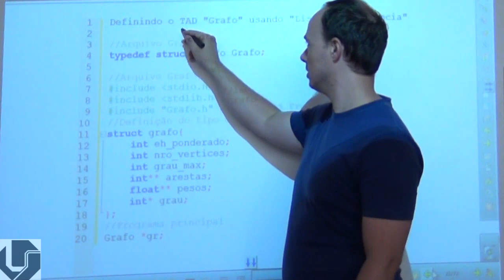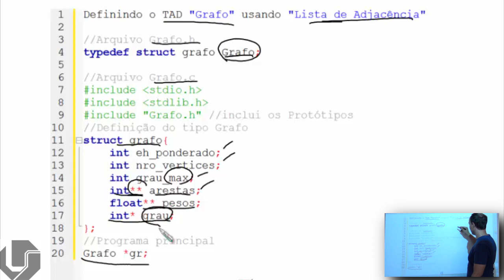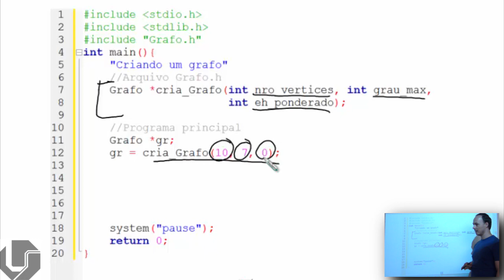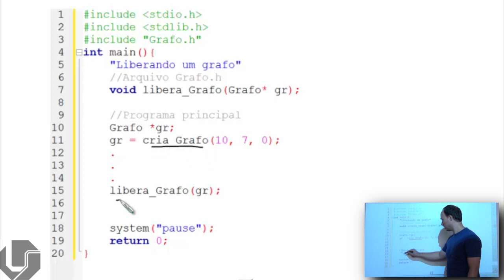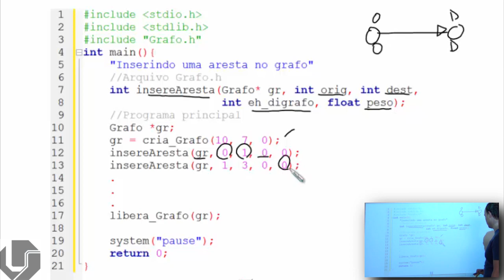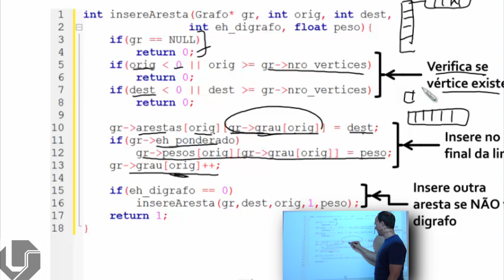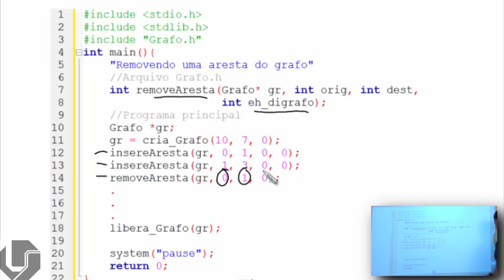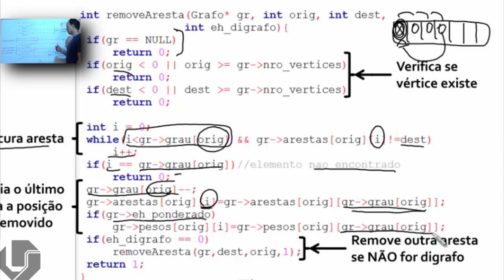Estrutura de Dados em C | Aula 61 - Representação de Grafos (Parte 2)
Nesse vídeo explico como representar uma estrutura de dados do tipo grafo usando a linguagem C.